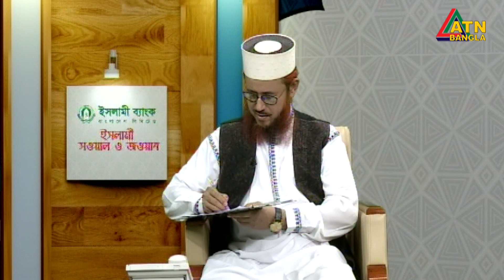ইসলামী সওয়াল ও জওয়াব । ATN Bangla Islamic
সরাসরি সম্প্রচারিত অনুষ্ঠান-  ইসলামী সওয়াল ও জওয়াব। ইসলামের আলোকে জীবন ঘনিষ্ট নানান প্রশ্ন এবং তার উত্তর জানুন । 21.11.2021 | Islami Sowal O Jobab | ATN Bangla Islamic